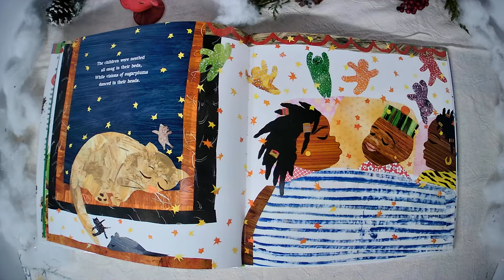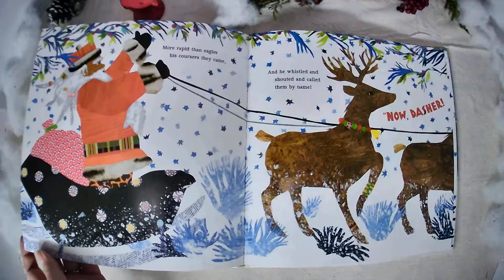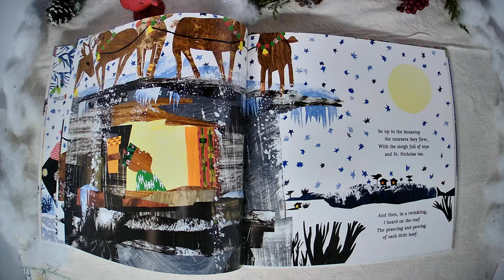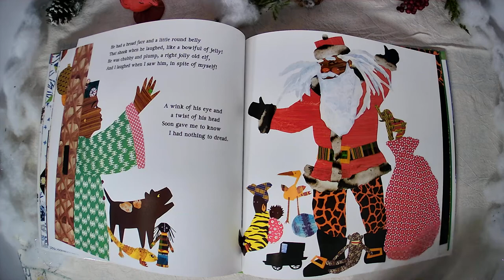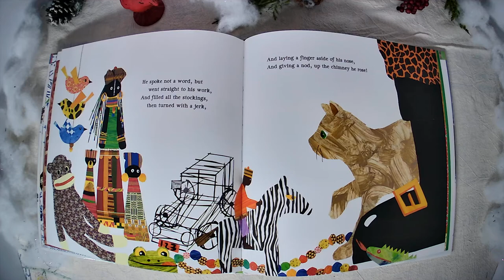The Night Before Christmas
Written  by Clement C. Moore

Retold and Illustrated by Rachel Isadora